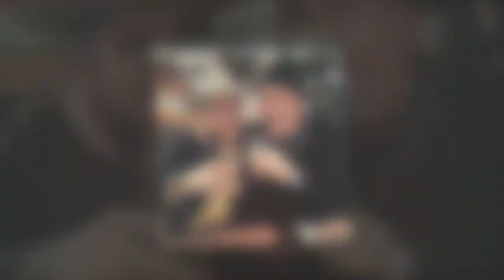Matt Goss' best friend of 30 years claims his Strictly scores have been 'inexplicable' 297785